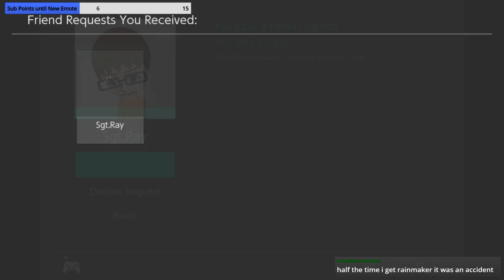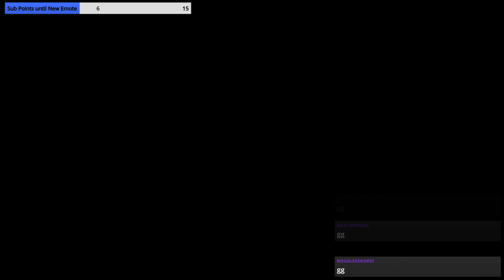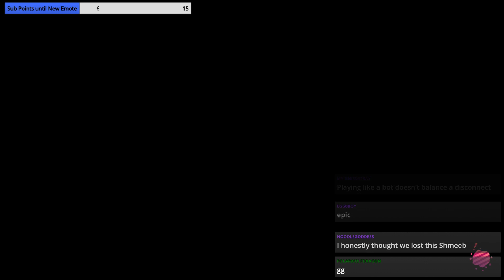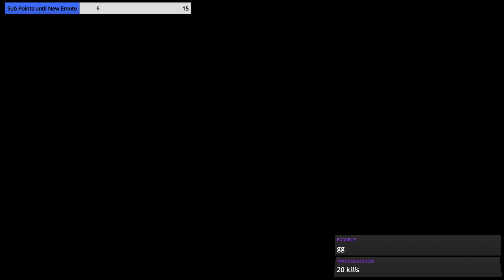Viewer Games 8/10/19 (Pt. 1)